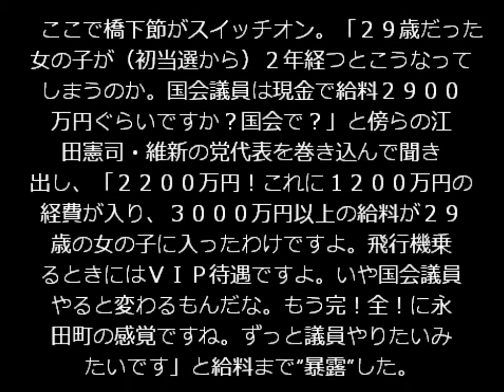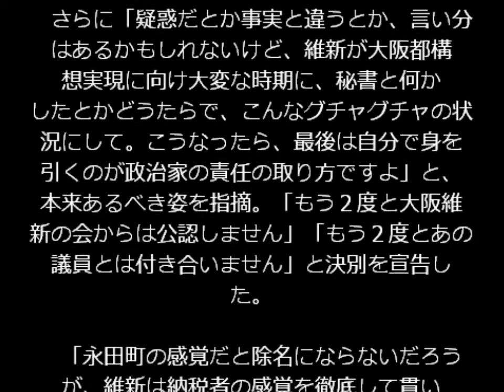橋下氏、辞職拒否の上西氏の報酬も暴露「税金があんな議員の給料に…」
たった1通のメールだけで30万円以上の収入を得る秘密とは？

維新の党の橋下徹・最高顧問（大阪維新の会代表）は４日、３月１３日の衆院本会議を体調不良で欠席しながらその前後に不可解な行動があったとする疑惑が指摘された、維新の党・上西小百合衆院議員（３１）を、大阪維新の会として除名処分とすることを公表した。橋下氏は演説で、上西氏に将来を見越しての辞職と出直しを勧めたところ、軽く一蹴されたことを明かして憮然。国会議員の給料額を暴露しながら、怒りの絶縁宣言を行った。

橋下氏は、維新政治塾出身でもある上西氏には、今回はかなり優しく「１回チャンスを与えるよ。出直すなら、１回身を引いて、一生懸命努力して、次の選挙で維新の党から出ては」と辞職勧告を行ったところ、「議員の身分は法に触れない限り身分は奪われません」「それだったら除名で結構です」と一蹴されたという。

　ここで橋下節がスイッチオン。「２９歳だった女の子が（初当選から）２年経つとこうなってしまうのか。国会議員は現金で給料２９００万円ぐらいですか？国会で？」と傍らの江田憲司・維新の党代表を巻き込んで聞き出し、「２２００万円！これに１２００万円の経費が入り、３０００万円以上の給料が２９歳の女の子に入ったわけですよ。飛行機乗るときにはＶＩＰ待遇ですよ。いや国会議員やると変わるもんだな。もう完！全！に永田町の感覚ですね。ずっと議員やりたいみたいです」と給料まで“暴露”した。

　さらに「疑惑だとか事実と違うとか、言い分はあるかもしれないけど、維新が大阪都構想実現に向け大変な時期に、秘書と何かしたとかどうたらで、こんなグチャグチャの状況にして。こうなったら、最後は自分で身を引くのが政治家の責任の取り方ですよ」と、本来あるべき姿を指摘。「もう２度と大阪維新の会からは公認しません」「もう２度とあの議員とは付き合いません」と決別を宣告した。

　「永田町の感覚だと除名にならないだろうが、維新は納税者の感覚を徹底して貫いてきた。もう国民の税金を、皆さんの所得税を、あんな議員（上西氏）や秘書の給料にあてることを認めるわけにいきません。それを許したら維新の崩壊、消滅につながる」とぶちまけ、最後は勢いよく「ご迷惑をおかけして申し訳ありませんでした」と有権者に頭を下げて謝罪した。

橋本徹　２ｃｈ
橋本徹　藤井聡
橋本徹　ブログ
橋本徹　朝日新聞
橋本徹　スマイルプリキュア
上西小百合　秘書
上西小百合　維新
上西小百合　選挙
上西小百合　旅行